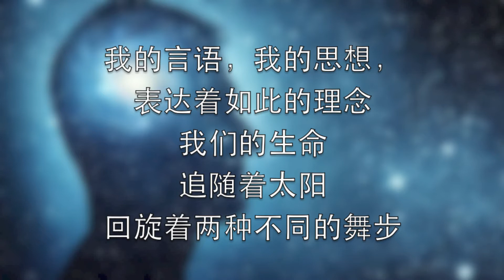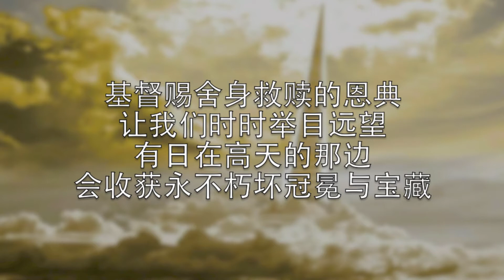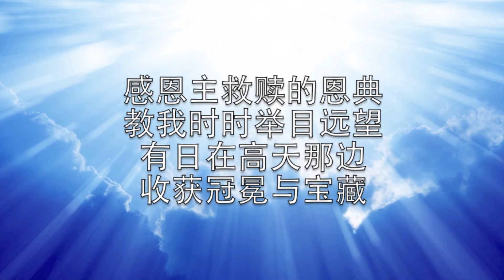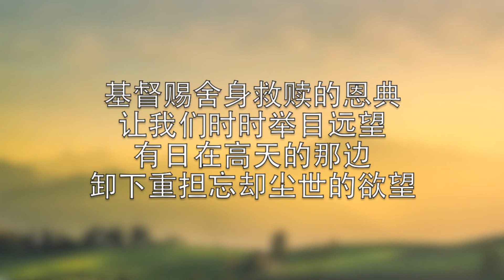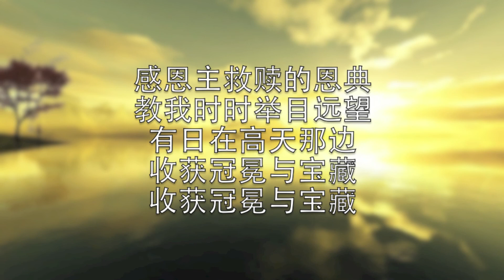生命在神国与基督同在－合唱